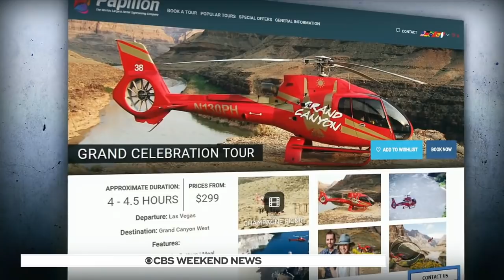3 dead in Grand Canyon helicopter crash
A sightseeing helicopter near the Grand Canyon crashed Saturday evening, leaving three people dead and four others seriously injured. High winds and rugged terrain complicated the rescue efforts. CBS News' Mireya Villarreal reports.